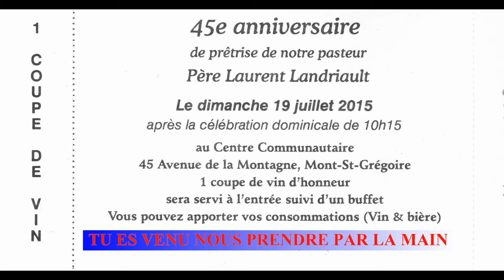PÈRE LAURENT LANDRIAULT ... 45 ANS DE PRÊTRISE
« NOTRE CHEMIN » … PAROLES, MUSIQUE ET INTERPRÉTATION PAR JOHN LITTLETON, TIRÉ DE SON ALBUM « AMEN »
VOICI UN CONDENSÉ DU CHEMIN … EMENT DE PÈRE LAURENT LANDRIAULT … QUI A ACCEPTÉ LA CURE DE LA PAROISSE SAINT-GRÉGOIRE-LE-GRAND …
NOUS AVONS SOULIGNÉ 45 ANNÉES DE VIE RELIGIEUSE ET 7 ANNÉES COMPLÈTES DE CURE …
MERCI DE LA PART DE TOUS LES GRÉGORIENS … GRÉGORIENNES …

PARTI POUR L'INDE EN 1965 À L'ÂGE DE 21 ANS, LAURENT LANDRIAULT Y A VÉCU DURANT 28 ANS, À ACCOMPLIR  QUOTIDIENNEMENT DU TRAVAIL D'ÉDUCATION, DE FORMATION RELIGIEUSE ET PROFESSIONNELLE.
LE PÈRE LAURENT A POURSUIVIE DES ÉTUDES THÉOLOGIQUES DANS DEUX GRANDS SÉMINAIRES EN INDE :
- 2 ANS À BANGALORE, DANS LE SUD, ET 2 ANS PRÈS DE BOMBAY, À PUNE.
IL A ÉTÉ ORDONNÉ PRÊTRE À BANGALORE, LORSQU’IL ÉTAIT AU PETIT SÉMINAIRE DE LA CONGRÉGATION STE-CROIX.
IL Y EST RESTÉ JUSQU’EN 1979.
IL A FAIT UN SÉJOUR DE 3 ANS AU JUVÉNAT DES FRÈRES ST-GABRIEL, DANS UN VILLAGE ASSEZ RECULÉ : POUNÉ
IL EST EN MONTAGNE POUR 4 ANS AU NOVICIAT DE LA COMMUNAUTÉ.
PENDANT CES ANNÉES, IL APPRÉCIE PARTICULIÈREMENT UNE TRÈS BELLE EXPÉRIENCE DANS UNE ÉCOLE DE JEUNES EN DIFFICULTÉ.

IL REVIENT AU PAYS POUR GRADUELLEMENT  RÉINTÉGRER LE CONTEXTE URBAIN DE CHEZ-NOUS.   IL EST RATTACHÉ À UNE PAROISSE À MONTRÉAL.
IL ACCEPTE UNE PREMIÈRE CURE DANS LE DIOCÈSE DE VALLEYFIELD. ON LUI CONFIE LES BELLES PAROISSES DE ST-ZOTIQUE ET DE RIVIÈRE BEAUDETTE.
RETOUR À MONTRÉAL, OU IL S’OCCUPE DES JEUNES RECRUES AINSI QU’UN MINISTÈRE, LES FINS DE SEMAINES, DANS LES PAROISSES STE-CROIX À VILLE ST-LAURENT.
JUILLET 2008 À AUJOURD’HUI JUILLET 2015
IL ACCEPTE UN MINISTÈRE DANS LE DIOCÈSE DE ST-HYACINTHE … CHEZ NOUS, AU MONT ST-GRÉGOIRE …